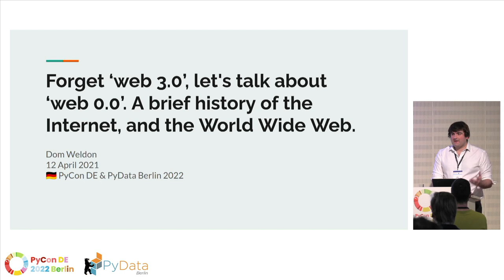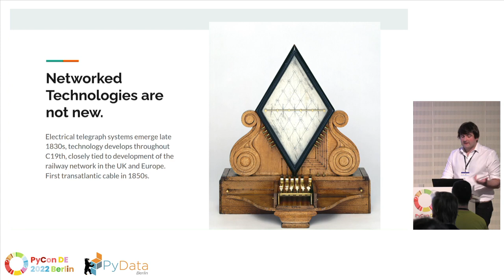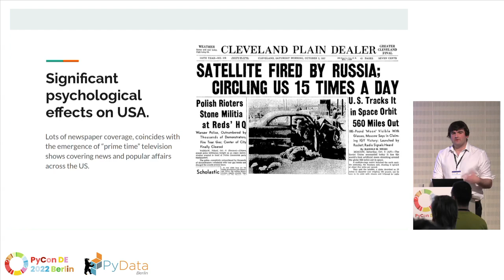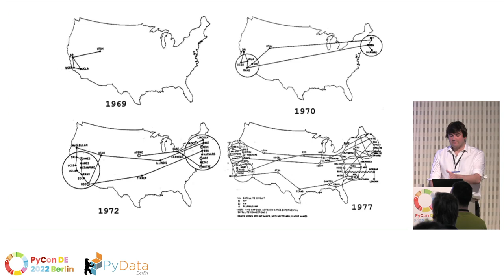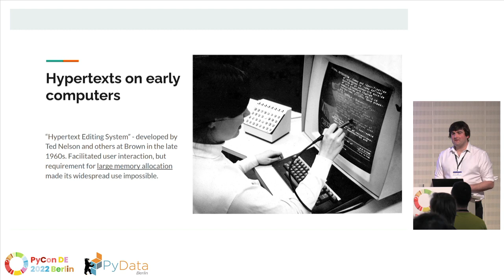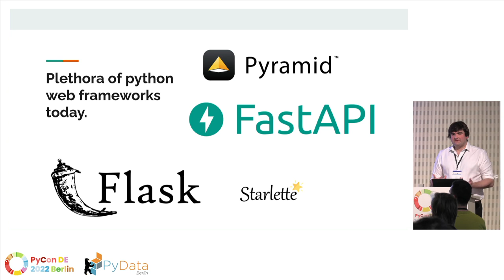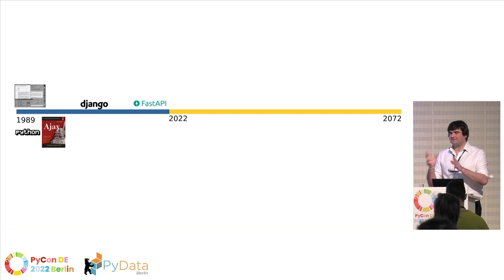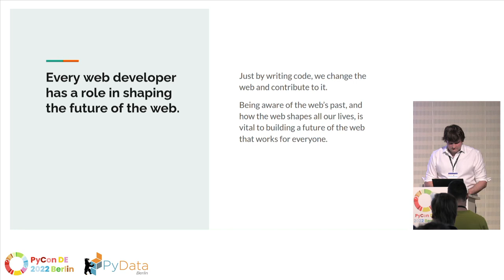Dom Weldon: Forget ‘web 3.0’, let's talk about ‘web 0.0’. A brief history of the Internet, and th...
Speaker:: Dom Weldon

Track: General: Community, Diversity, Carreer, Life and everything else
For all the excited talk of the future and Web 3.0, it can be easy to overlook the past. How and why did the Internet come to be? What about the World Wide Web? How did these technologies come about, and how did they become so ubiquitous? What’s more, what role did python play in this history? Let’s go on a very brief tour of this history, and offer some food for thought on the future of the web and the Internet in general.

Recorded at the PyConDE & PyData Berlin 2022 conference, April 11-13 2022.